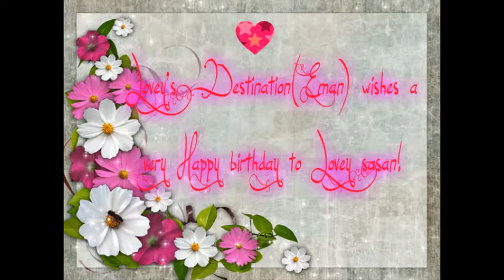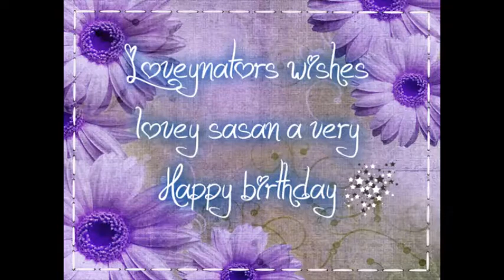Happy Birthday Lovey sasan ❤ Lots of love from Eman/Lovey's Destination 😘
A video for my angel Lovey sasan as it's her birthday ❤
We love u Lovey Sasan ❤